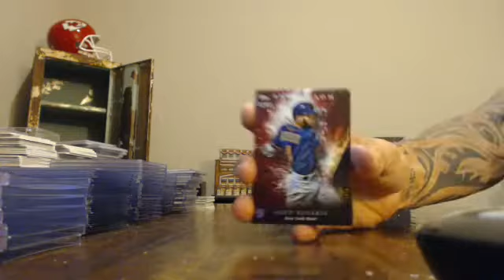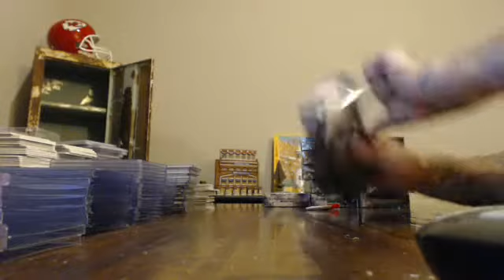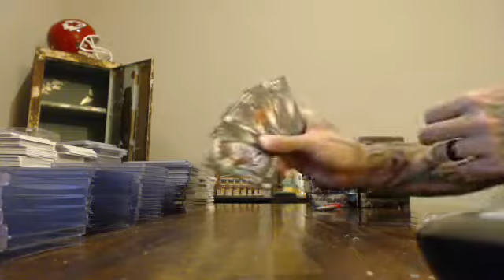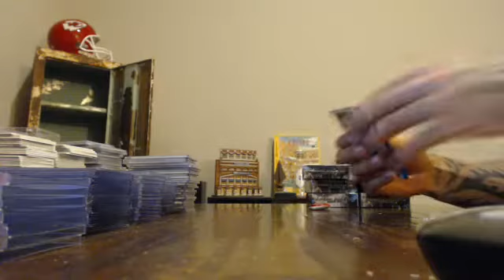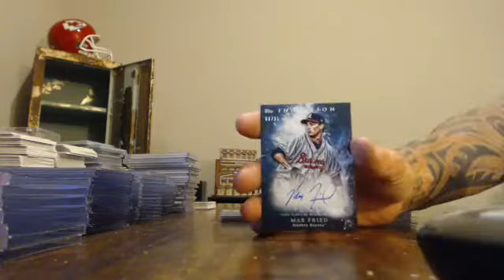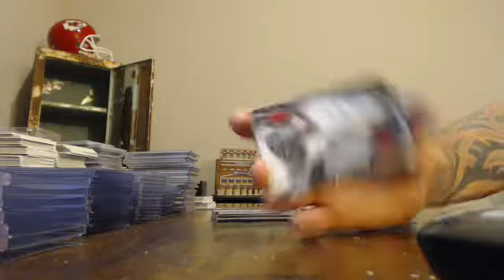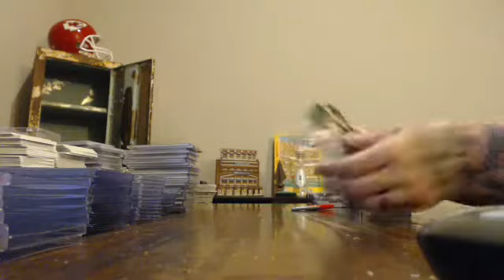majorlps 2018 inception baseball 5 case player break #2 case #4 7/10/18 - ebay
majorlps 2018 inception baseball 5 case player break #2 case #4 7/10/18 - ebay - Captured Live on Ustream